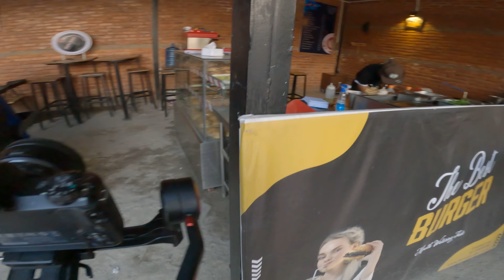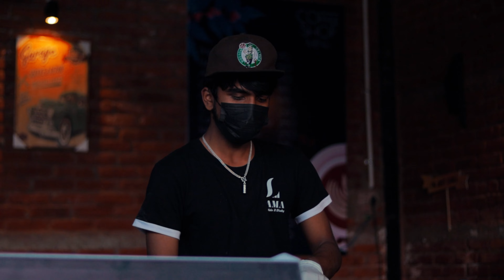CUSTOM BIKE KO VIDEO SHOOT GARDA YESTO VAYO 😞😞|| BTS WITH RESULT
​ @srbfilms You can find here Moto vlogs, street pov photography, short movies and travel vlogs.
I love cinematography.